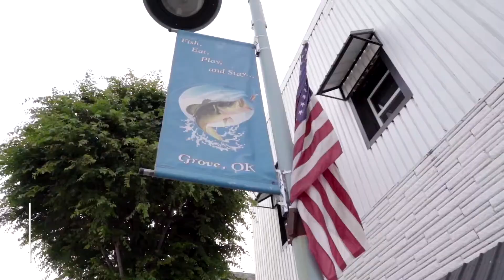113 W 3rd St Grove, OK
Apartment complex for sale in Grove near the lake!

Pollard Media Co.  |  Media Company + Marketing Agency
Photography | Videography | Podcast Production | Graphic Design +